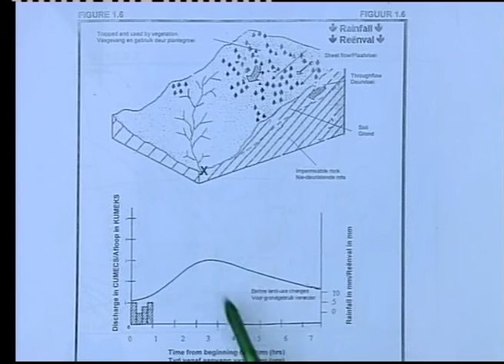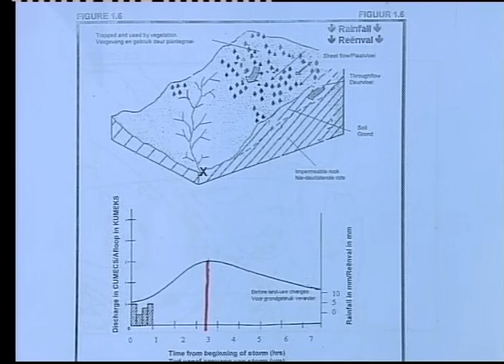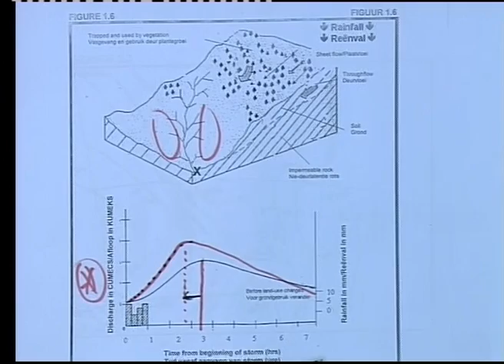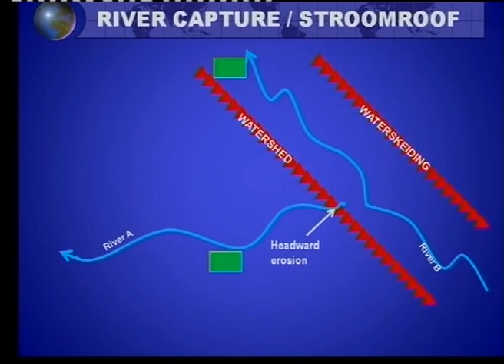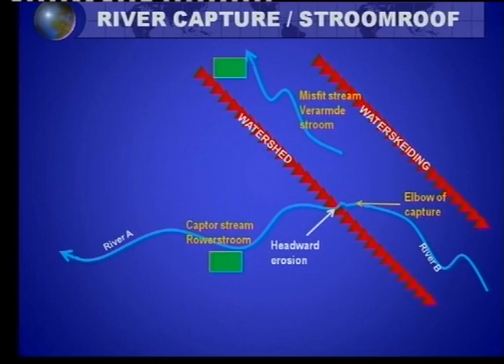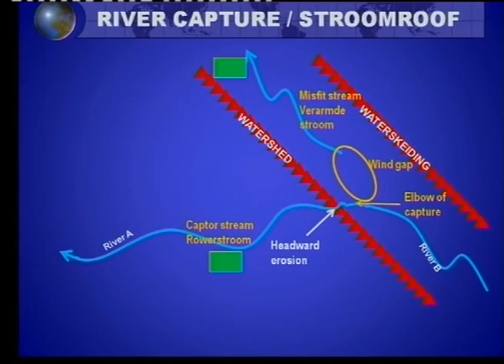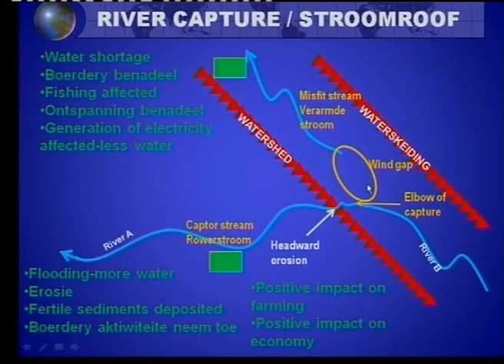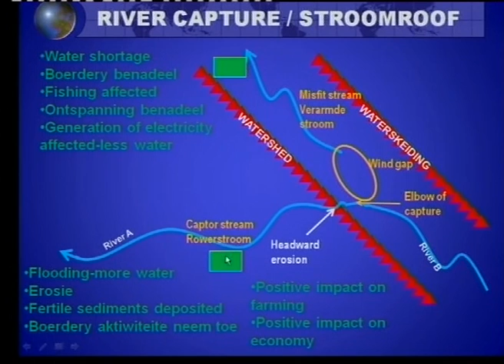Matric revision: Geography: Paper 1 2010 (5/11): river systems, flooding, river capture